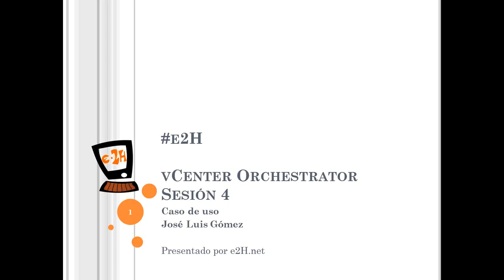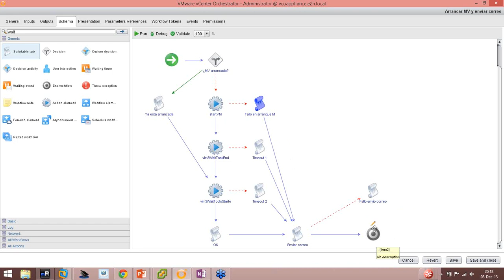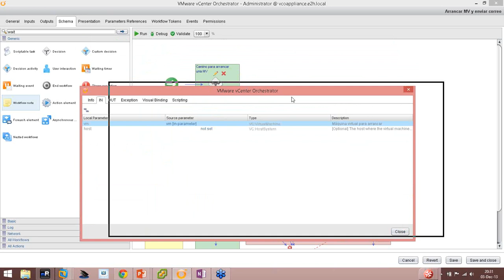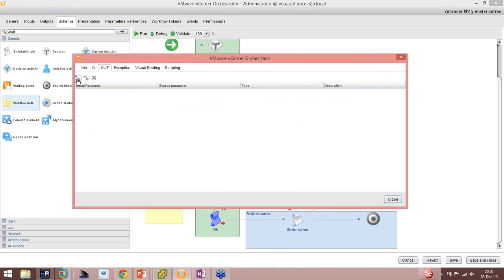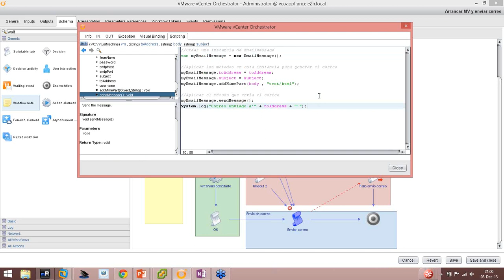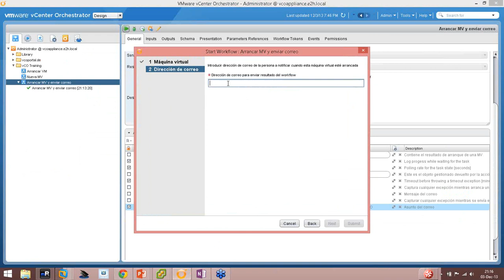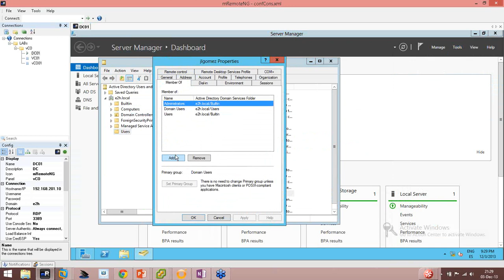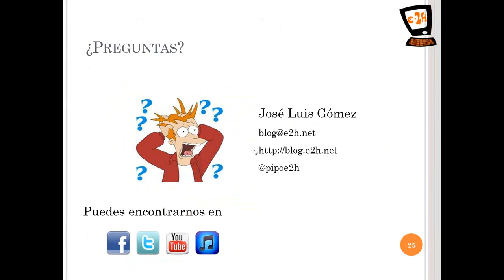Curso gratuito vCenter Orchestrator del Blog PiPo e2H - Webinar 4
Curso gratis de vCenter Orchestrator 5.5 de VMware donde aprenderás a automatizar las tareas de gestión de tu infraestructura virtual con esta poderosa herramienta. No te pierdas este último webinar de una serie de cuatro, donde verás un caso de uso paso a paso.